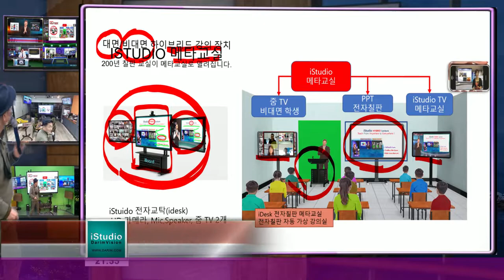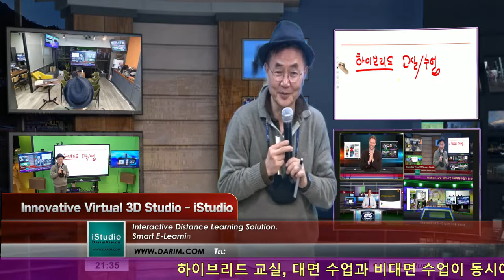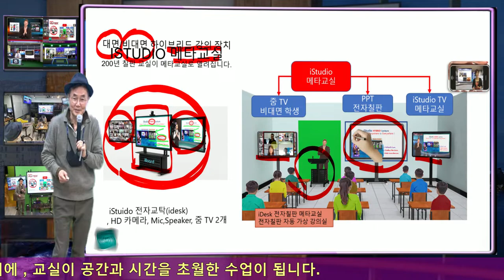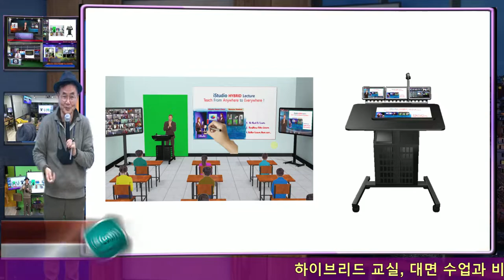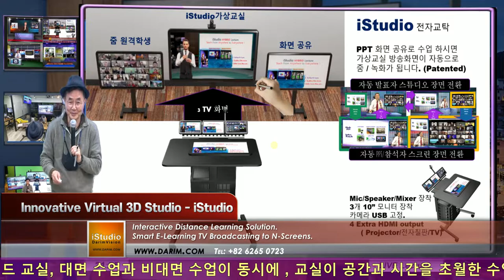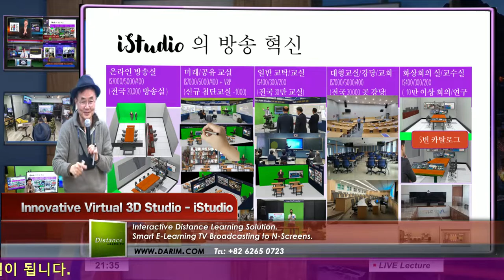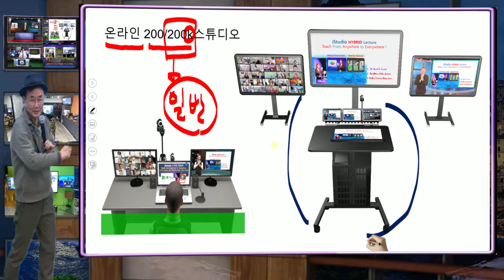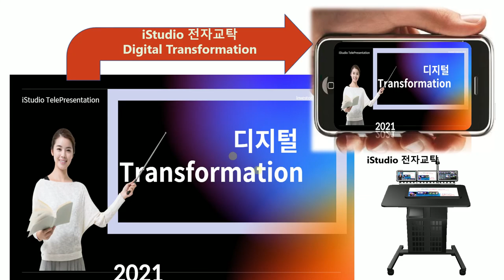하이브리드 수업 ( 대면 과 비대면 ) iStudio 가 코로나 새학기 출시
iStudio 와 전자칠판을 통합한 iBoard가 출시 됩니다.  대면 수업을 하면 자동으로 비대면 수업이 되는 새로운 특허 기술, 인공지능 배경인식, 자동 강사 추적, 스마트 PD 기능에 의한 장비 운영자 , PD 없이 자동 수업이 되는 새로운 자동 방송국 강의 시스템이 세계 최초 출시.